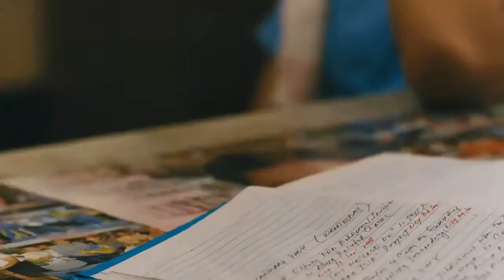HAMOG (C1 Originals 2015) Official Trailer Therese Malvar, Zaijan Jaranilla